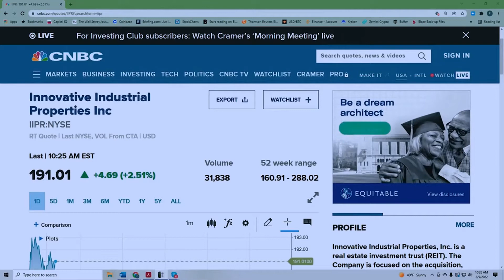ANALYZING CANOPY GROWTH'S EARNINGS… AND SHOULD YOU HOLD CANNABIS STOCKS? | Curzio Classroom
At CES 2022, Frank Curzio saw amazing companies, tested incredible products, and got the inside scoop on the biggest tech trends. And he's compiled all his research into a FREE special report!

Frank Curzio is captivated by Canopy Growth's earnings... as well as the cannabis sector itself. He shares why he'd trade cannabis stocks rather than hold them long-term.